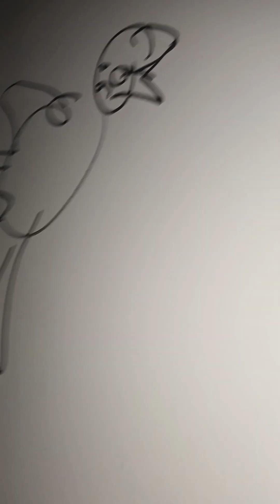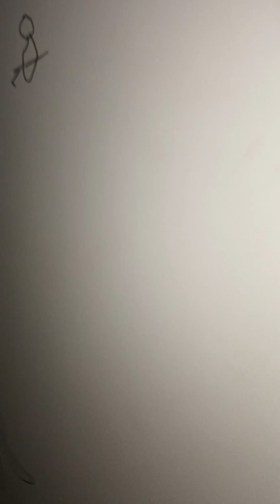The mutated man pt7